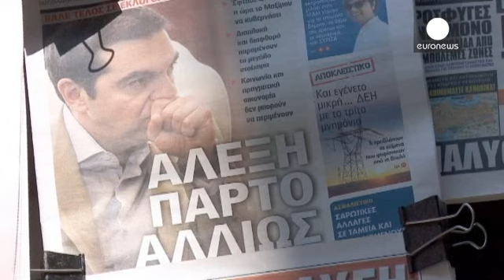Ελλάδα: το διακύβευμα των εκλογών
Τρίτη εκλογική διαδικασία, μέσα σε οκτώ μήνες.
Αν το χρηματιστήριο αποτελεί καθρέφτη της οικονομίας, η χώρα μπαίνει και πάλι «στο ψυγείο».
Μία ώρα πριν το κλείσιμο, ο γενικός δείκτης κατέγραφε πτώση 2,4%.
Όσο τα κόμματα συγκρούονται για τις διερευνητικές εντολές, πολίτες και επιχειρήσεις επιστρέφουν σε στάση αναμονής.

Το στοίχημα και πάλι είναι η αντοχή της οικονομίας, η οποία, υπό την επίδραση των capital controls, οδεύει, φέτος σε ύφεση πάνω από 2%.
"Με την εκταμίευση της πρώτης δόσης":http…